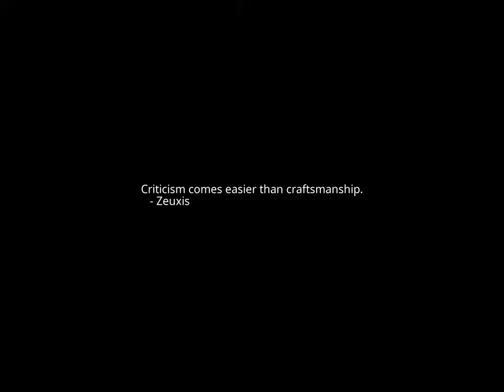Sunrise Time-lapse: Tuesday, February 28, 2023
On this day:
   Michel de Mantaigne born, 1533
   The "French Connection" drug bust occurs in Marseilles, 1972

Today's random fortune, quote, or snark:
Mix a little foolishness with your serious plans; it's lovely to be silly
at the right moment.
        -- Horace